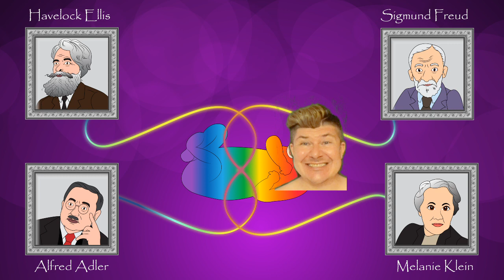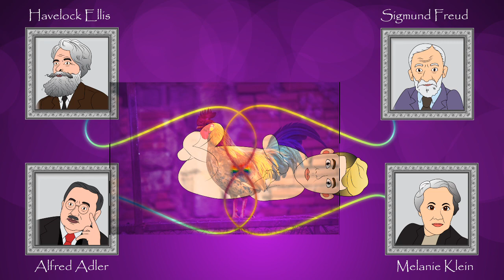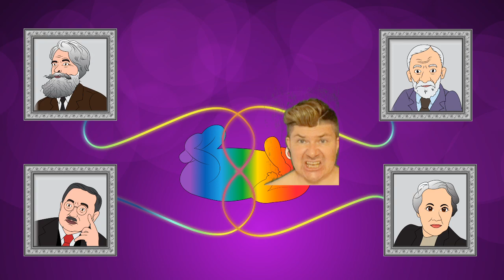Piotr Sobolczyk - Joyful Science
Music & lyrics: Piotr Sobolczyk, Dorothy Fields, Arthur Schwartz. Piano: Fabrizio Selli. Drums: Giò Maucieri. Double Bass: Bruno de la Rosa. Sax & clarinet: Derek Cliff Crane. Vocals recorded at Neptun V Studio. Mix: Piotr Sobolczyk at Neptun V Studio.  Mastering: Simon Gauthier at Studio 88-A.

LYRICS:

CHORUS
scienza gaia scienza gaia
dumbo mambo jambalaya
spieces classified by a messiah

I
when Mr. Havelock Ellis
tries to tell us
why we're so complex
I say Mr. Ellis
now what the hell is
scientific sex?

II
when Mr. Sigmund Freud
is less than overjoyed
to prove we are so sad
I say Mr. Freud now
do I have to bow down
before psychoanalytic sex?

III
when Mr. Alfred Adler
analyzes my prattle
to prove inferior complex
I say Mr. Adler
I can get rattled
for what else is sex?

science science justifiance
prejudice made turn defiance

RAP
salutiamo gaio Freud
made us befret body void
salutiamo gaio Adler
made us inferiority handler
salutiamo Soccarides
made us neurotics bona fide
salutiamo Krafft-Ebing
singing ballads from Reading
salutiamo Mela Klein
let us breast n willi twine
salutiamo Carl G Jung
archetypes not easily swung
salutiamo Wilhelm Fliess
bi-ignorance bi-be-bliss
salutiamo Irving Bieber
versatile converse straight peeper